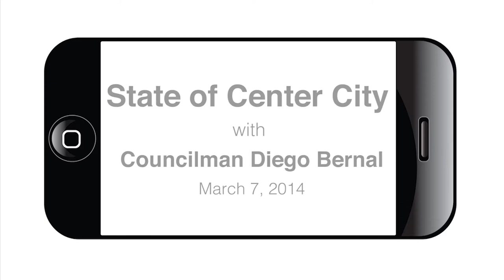The 2014 State of the Center City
The Second Annual State of Center City from the Briscoe Museum.